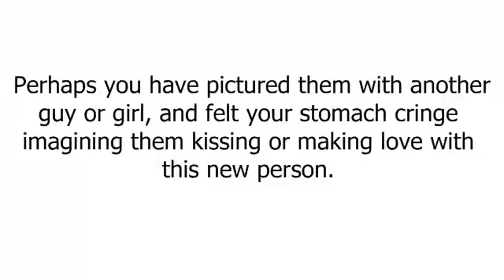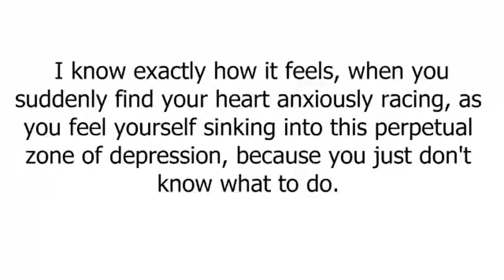clickbank259: Pull Your Ex Back Is Absolutely Killing It, part 6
clickbank259: Pull Your Ex Back Is Absolutely Killing It
We Are Seeing A Massive Conversion Boost With Our New Sales Video. It Is Even Converting Absolutely Cold Traffic Like Crazy.